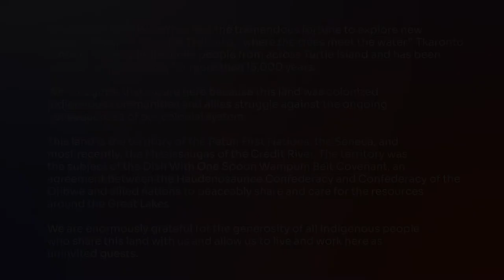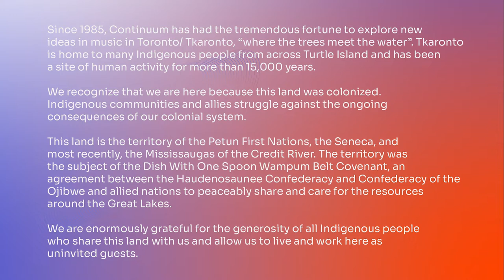PRESS PLAY Episode 25: Velvet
Velvet (2010)

Kate Moore (AU), composer

Allison Rich, cello

Jackie Leung, piano

Programme Notes:

Commissioned by Ashley Bathgate and Lisa Moore, with the assistance of The Australia Council for the Arts, Velvet was inspired by the depiction of cloth in Renaissance paintings – movement, vitality and earthiness are captured and distilled within the frame and stillness of the painting. The shades of light and dark are emphasized by the lines and creases where the sun catches its outlines. Where the tactile fabric is inverted, shadows are made darker by the turgid grottos and canyons carved into the tectonic landscape of its folds. – Kate Moore